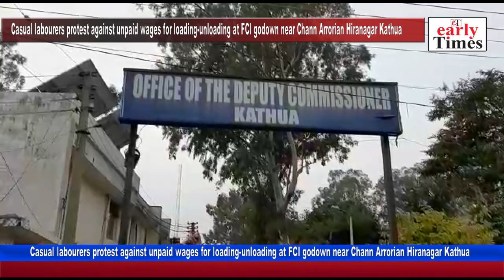Casual labourers protest against unpaid wages for loading unloading at FCI godown near Chann Arroria